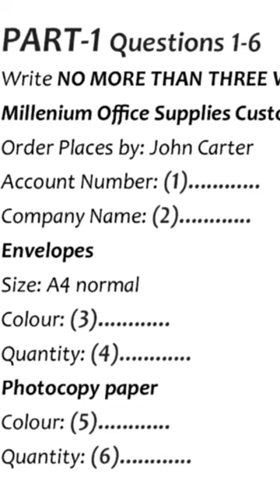IELTS LISTENING PART 1